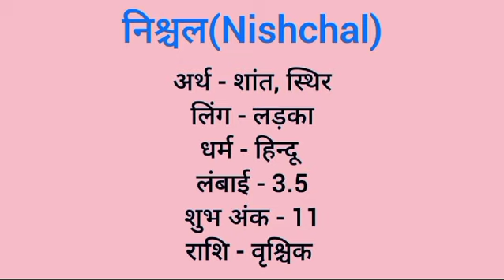Nishchal name meaning in hindi | nishchal naam ka matlab kya hota hai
Nishchal naam ka matlab
Nishchal meaning in hindi
Nishchal naam mane k